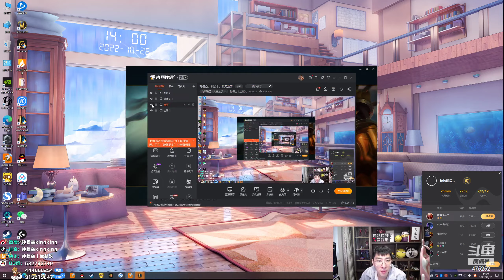【猴哥】蘭林漢悟空：酒桶VS豬妹 國服 這是水友嗎 咱就硬抓呀（20221028P3)